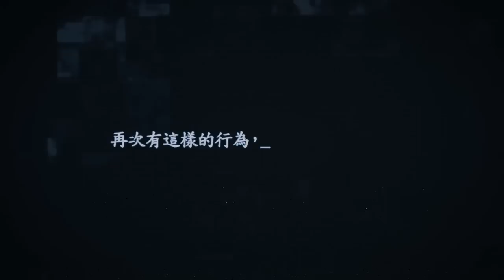越來越大尾 台版史諾登！掌握國家機密？彭文正再躍升國際舞台...｜政經關不了（精華版）@HoustonAsianVoice ｜2022.12.26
捐款贊助《政經關不了》：
1. 台灣觀眾銀行捐款 ➔ 元大銀行806台北分行 帳號：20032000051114 戶名：政經傳媒有限公司
2. 全球觀眾信用卡捐款 ➔
3. 海外觀眾PayPal捐款 ➔
4. 海外觀眾銀行捐款 ➔
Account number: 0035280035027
Bank name: Yuanta Commercial Bank Co., Ltd.
Bank address: 3F, No.210, Sec.3, Chengde Rd, Taipei 103, Taiwan
SWIFT Code: APBKTWTH